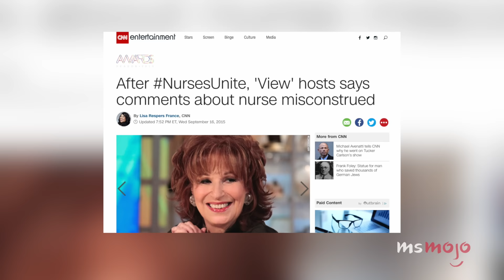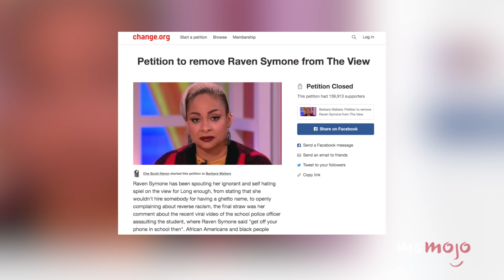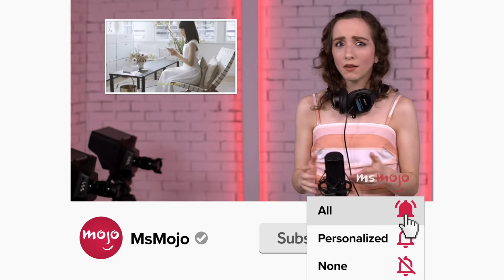Top 20 Controversial The View Moments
Everyone views these moments as controversial. Welcome to MsMojo, and today we’re counting down our picks for “The View’s” most scandalous moments since its 1997 premiere. Our countdown includes Rosie vs. Elisabeth, NursesUnite, Star Jones quits on air, and more! Which of these moments made YOU want to dramatically walk off the stage?